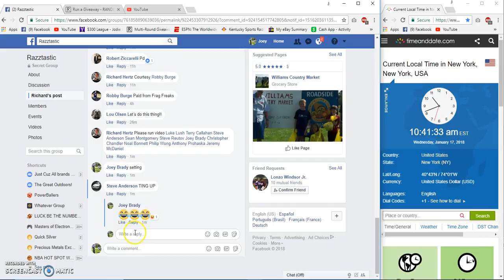Richard Hertz DeVante Adams Jersey